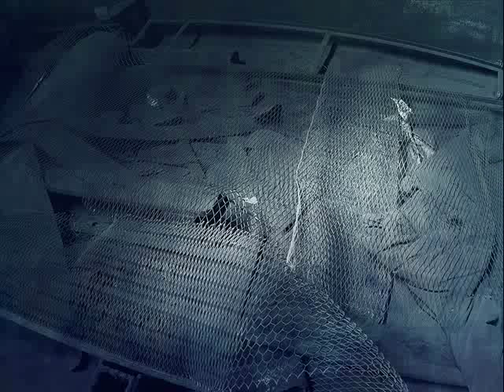Vladimír Hirsch - Degressive Interval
Vladimír Hirsch -  Degressive Interval (written 1982). From the album Casual Crime, CatchArrow Recordings, recorded and released in 1998.